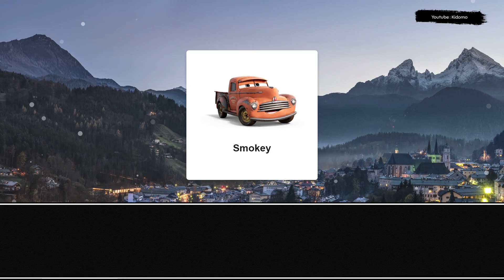Let's Play With Lightning McQueen! Smokey, Sarge, Doc Hudson, Fillmore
Let's play together with Smokey, Sarge, Doc Hudson, Fillmore. Join Lightning McQueen on a wild adventure through the world of racing, as he takes on the toughest tracks and battles for the championship. With his lightning speed and winning spirit, he's always ready to leave it all on the track. Lightning McQueen is a true inspiration, both on and off the track. Get ready to experience the thrill of racing with this legendary car, as he battles for the championship and inspires fans everywhere. Join Lightning McQueen on his exciting journey through the world of racing, as he takes on the toughest challenges and strives for the championship. With his lightning speed and determination, he's always pushing the limits and inspiring fans everywhere. Whether he's racing on the track or supporting his friends, Lightning McQueen is always at his best. Watch as he takes on the toughest challenges and shows the world what he's made of, with his lightning speed and winning spirit.